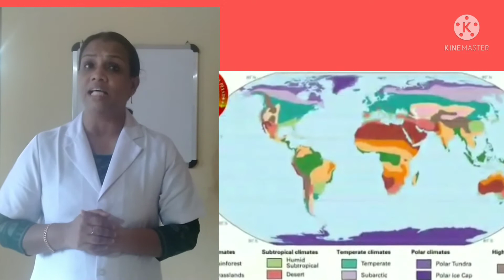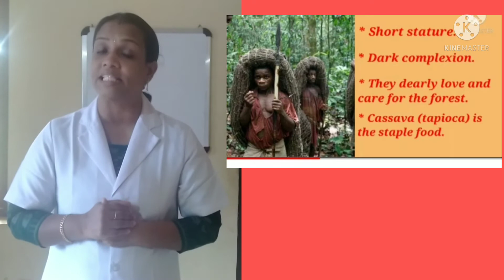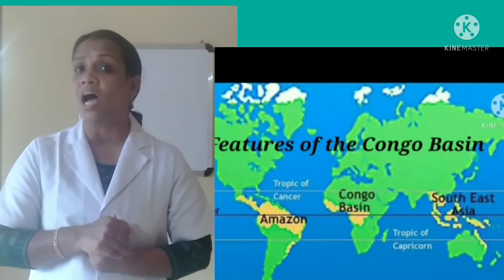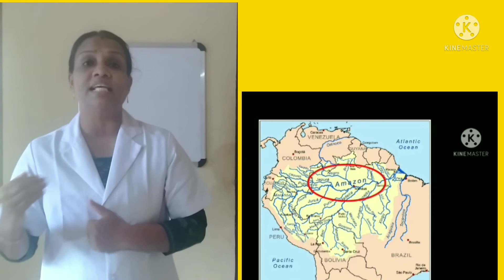STD 6 Social science chapter 6 World of diversities part 1